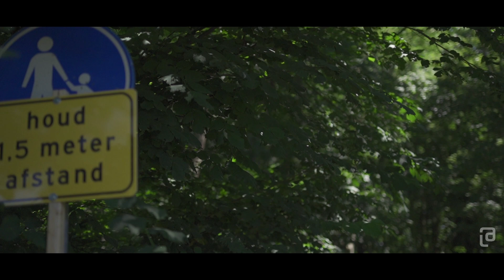KARPERVISSEN IN 2020 - VISSEN IN CORONATIJD - CARP FISHING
𝟮𝟬𝟮𝟬 𝘄𝗮𝘁 𝗲𝗲𝗻 𝗷𝗮𝗮𝗿!
Afgelopen jaar was misschien wel het mafste visjaar van mijn leven. Na het koude voorjaar met de eerste karpervangsten brak Corona uit in Nederland. Een virus dat tot op de dag van vandaag heelveel heeft veranderd ook voor de hengelsport. Lockdowns, 1,5 meter, mondkapjes, vis- & reisverboden en zelfs een avondklok, vissen werd anders. Met mijn visjaar kwam het gelukkig goed in 2020. Ik heb gevist op karper in openbaar water van Nederland, Frankrijk en Spanje, waarbij tijdens de buitenland trips werd gevist vanuit de boot op veilige afstand van de beschaving. Mijn jaar bracht karpers in alle soorten en maten, maar vooral veel spiegels. Hoogtepunten waren de Franse rivier de LOT en Stuwmeer Mequinenza in de Spaanse Ebro (waar binnenkort een video van verschijnt). Geniet mee met een kleine selectie uit mijn vangsten in het bijzondere jaar 2020.

𝘼𝙡𝙫𝙖𝙧 𝘽𝙚𝙨𝙚𝙢𝙚𝙧 (𝙘𝙖𝙧𝙥𝙘𝙞𝙩𝙮𝙦𝙪𝙚𝙨𝙩)

GB:
𝟮𝟬𝟮𝟬 𝘄𝗵𝗮𝘁 𝗮 𝘆𝗲𝗮𝗿!
Last year was perhaps the wackiest fishing year of my life. After the cold spring with the first carp catches, Corona broke out in the Netherlands. Today's day has changed a lot also in angling. Lockdowns, social distancing, facemasks, fishing & travel bans and even a curfew, fishing became different. Fortunately, my carp fishing year went quite well in 2020. I fished for carp in the Netherlands, France and Spain, while the foreign trips from of a carpboat were fished at a safe distance from civilization. My year brought carp in all shapes and sizes, especially many mirror carp. Highlights were the French river LOT and Reservoir Mequinenza in the Spanish Ebro (video will be published soon). Enjoy a small selection of my carp catches in the special year 2020.

𝘼𝙡𝙫𝙖𝙧 𝘽𝙚𝙨𝙚𝙢𝙚𝙧 (𝙘𝙖𝙧𝙥𝙘𝙞𝙩𝙮𝙦𝙪𝙚𝙨𝙩)

Alvar Besemer
(carpcityquest)